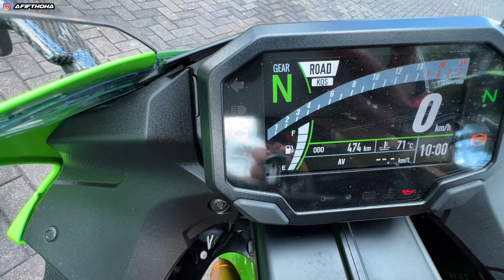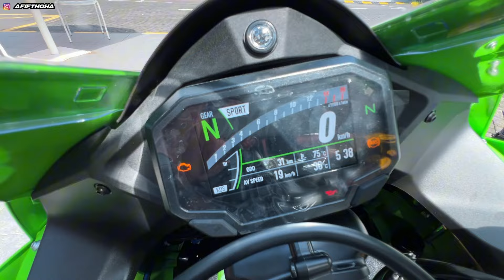KALIAN PILIH MANA‼️ ZX6R & ZX10R 40th ANNIVERSARY EDITION FULL MODIF SATU"NYA DI BALI🔥